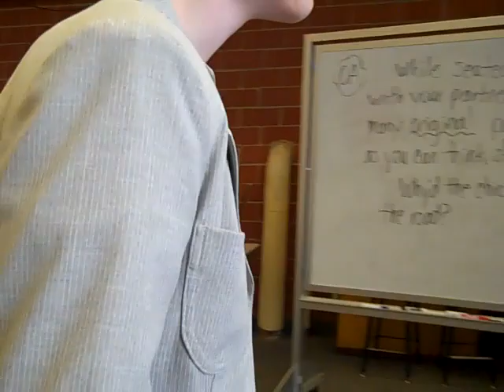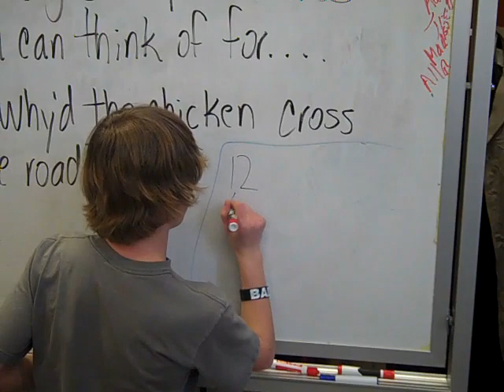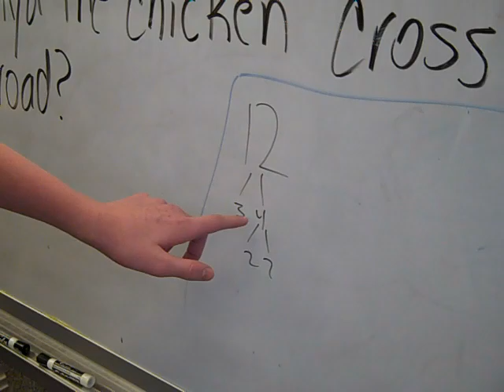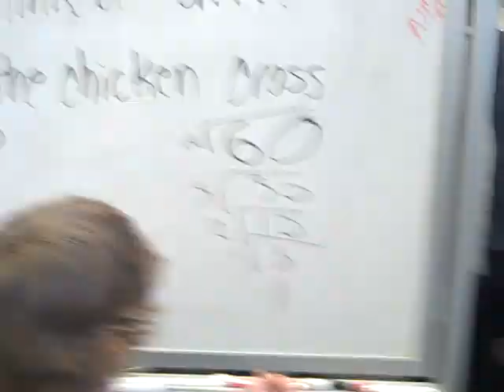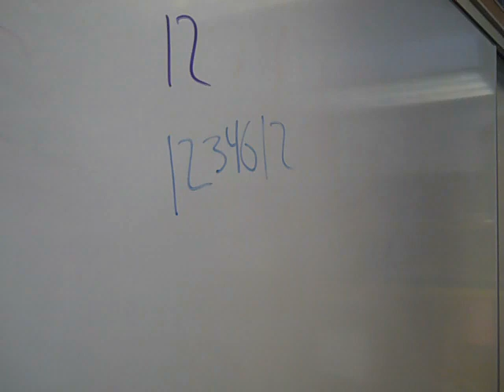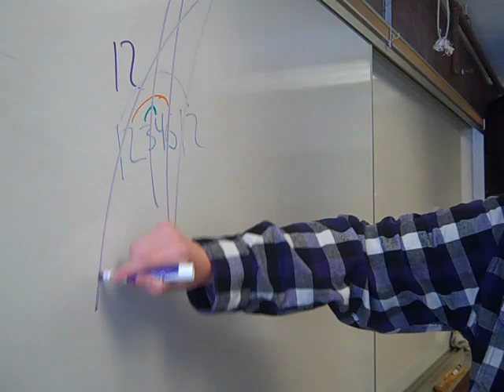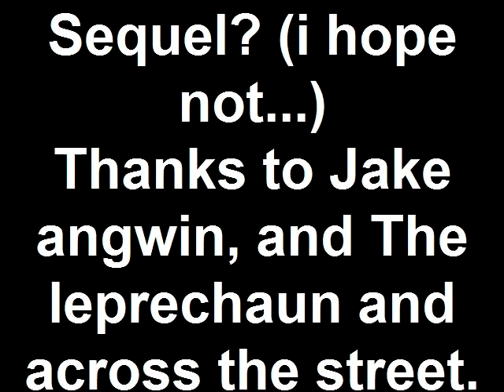Montana Math Program Starring KRAZYN KAZYN BAKER, and professor cornelius